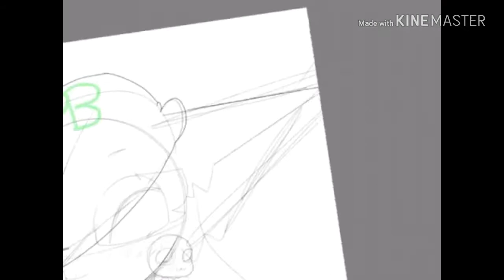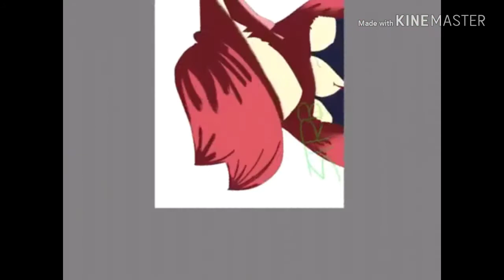Sans plush and Burr (speedpaint)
Speedpaint of Strawburr and sans plush! Yes im cringey i know lol
Am i proud of it?
Yes.

Sans(c) Toby Fox